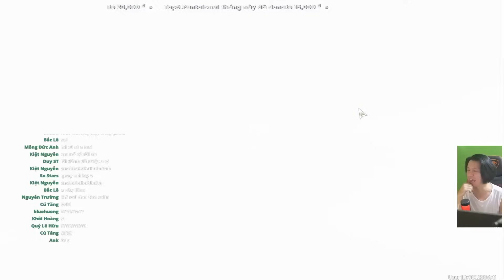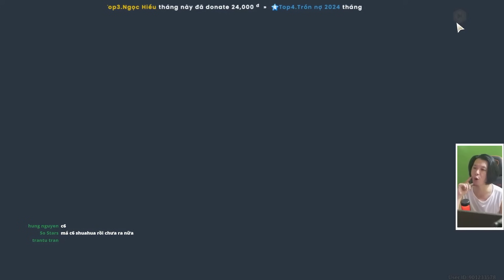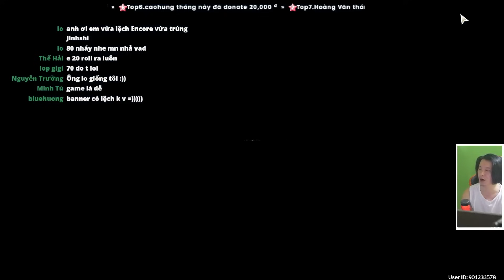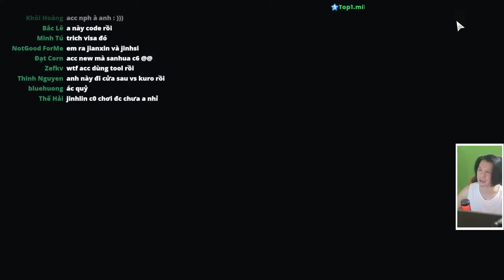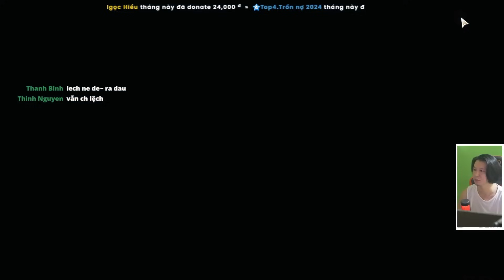BUG GACHA - chỉ có 40.000 ASTRITE để lấy C6 JINHSI...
Web nghiên cứu Wuthering:
Timeline:

00:00 intro

Timeline:

00:00 intro